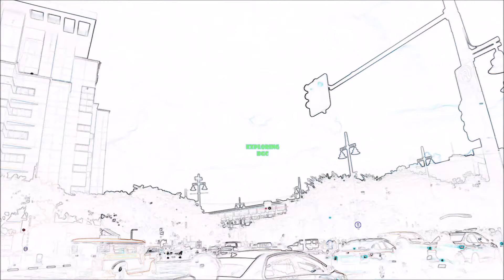Who would've thought this is in the Philippines!!? | Exploring BGC Philippines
We had a quick stroll around Bonifacio Global City known as BGC which is the most advance financial and residential district in the Philippines.  Back then, it was a camp known as Fort during the American colonial period.  Now,  it is known to be the home of passionate minds and there are still lots of historical sites ready to be explored.